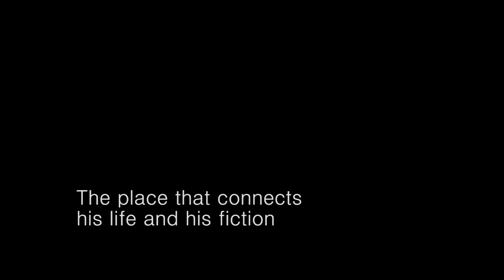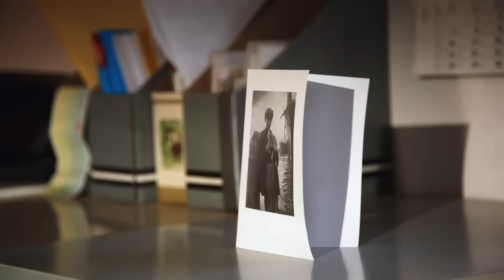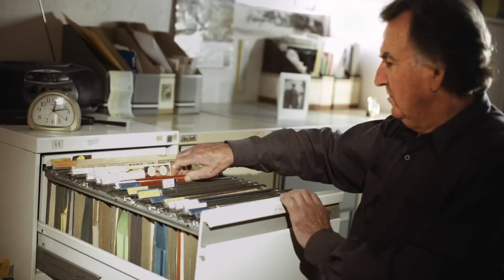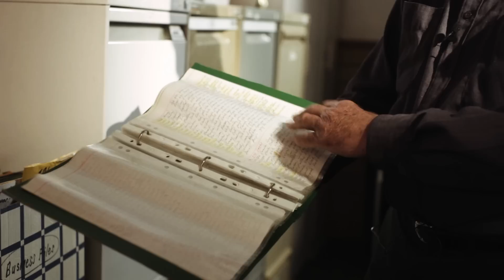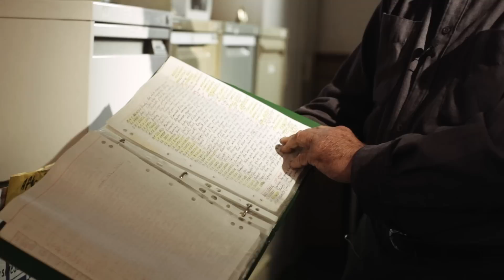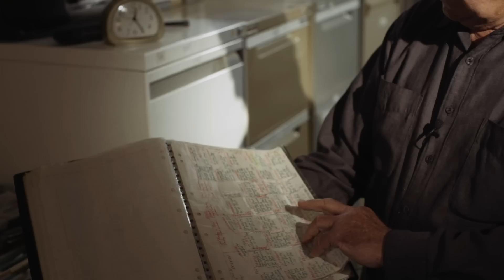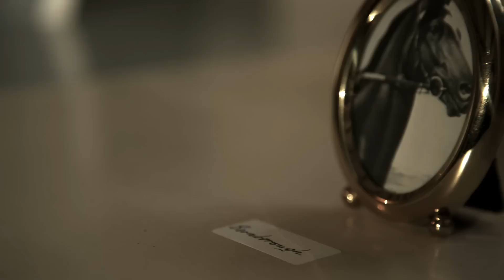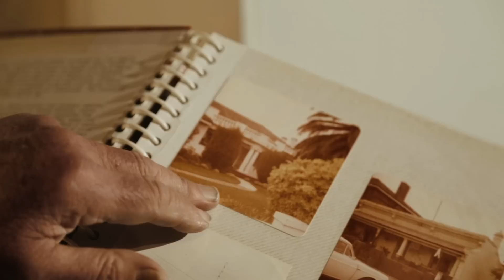Mental Places: a conversation with Gerald Murnane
Publisher and critic Ivor Indyk in converstation with the author Gerald Murnane. Watch the author talking about his book A Million Windows

This project has been assisted by the Australian Government through the Australia Council, its arts funding and advisory body.